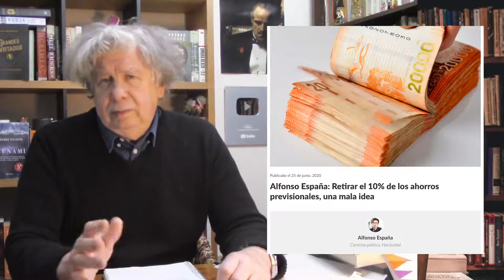Desbordes y Larraín - El portal del Villegas, 26 de junio